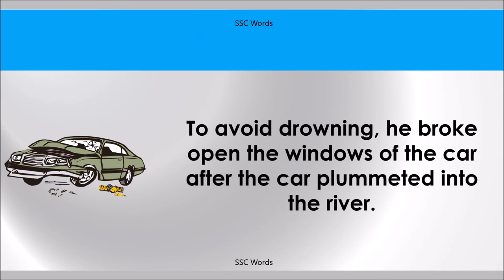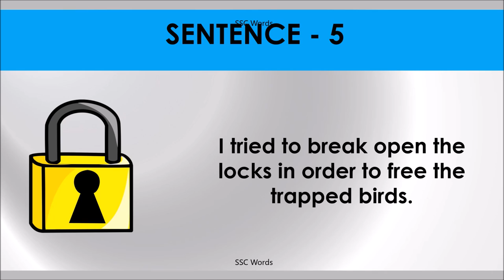BREAK OPEN Idiom 416 # Meaning and five sentences # SSC Words